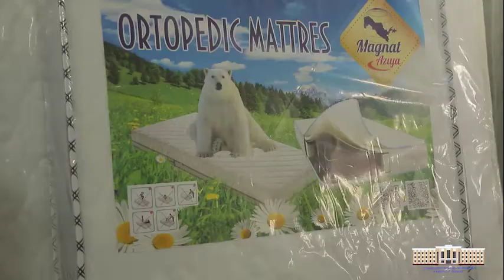Иш жойидан мамнун аёл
Аҳоли бандлиги – халқ турмуш фаровонлигини оширишнинг муҳим омили ҳисобланади. Қолаверса, доимий иш билан машғул инсон бузғунчи фикрлардан йироқ бўлиб, кўпроқ рўзғорини тўлдириш, оила фаровонлигига эришиш билан банд бўлади.

Аҳоли бандлигини таъминлаш эса жойлардаги Аҳоли бандлигига кўмаклашиш марказлари зиммасига юкланиб, марказ инспекторлари “маҳаллабай” ишлаш орқали ишсиз аҳоли қатламини мавжуд бўш иш ўринларига жойлаштириш билан машғул бўлади.

Тошкент тумани Аҳоли бандлигига кўмаклашиш маркази фаолиятида бундай мисоллар талайгина. Жумладан, тумандаги биргина “Ифтихор” маҳалласи мисолида айтиб ўтадиган бўлсак, марказга мурожаат қилган 100 га яқин фуқародан, 43 тасининг бандлиги таъминланишига эришилди.

Қаҳрамонимиз Озода Муллаева ҳам айнан туман Аҳоли бандлигига кўмаклашиш марказига мурожаат қилганлардан. Бугун у ўз иш жойидан мамнун.

Батафсил видеолавҳамизда.